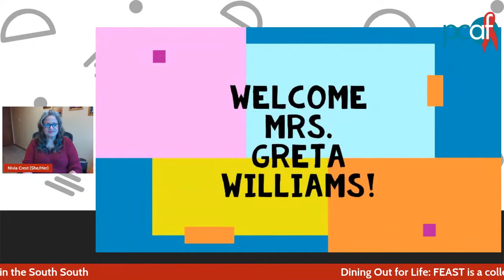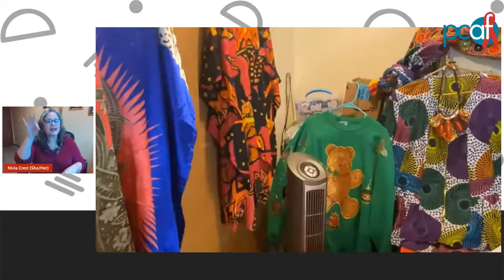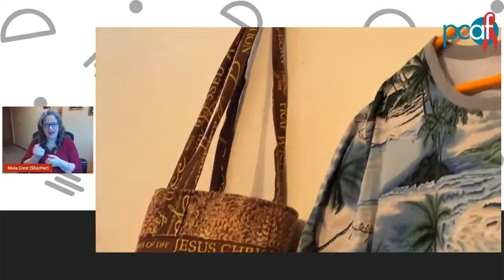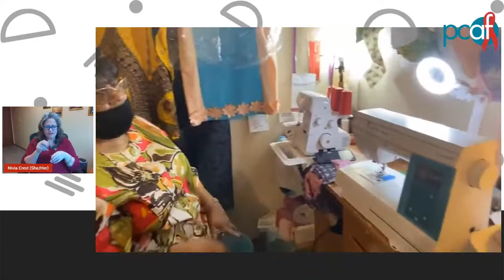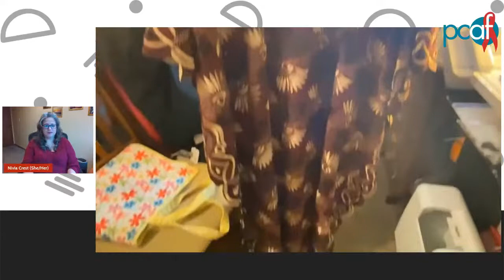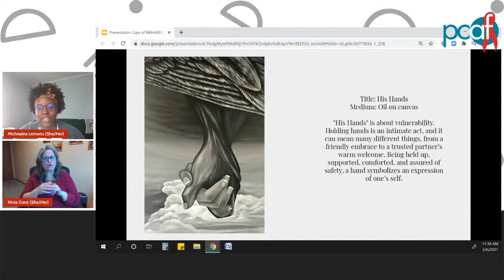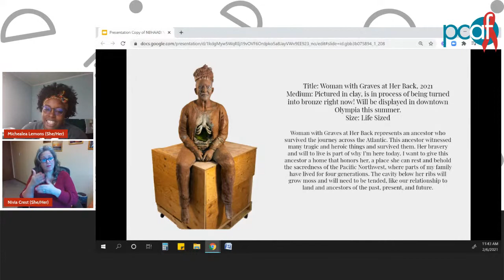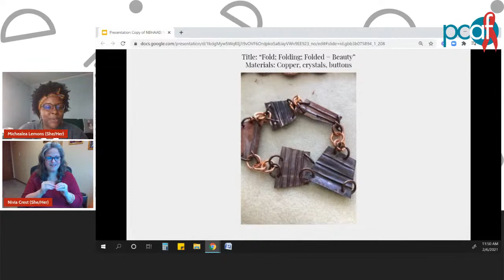Living Truths: Virtual Art Gallery Highlighting Black Women & HIV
Local Black women artists share their pieces in a virtual space. We will highlight each artist's piece and offer a spotlight to one of our clients.